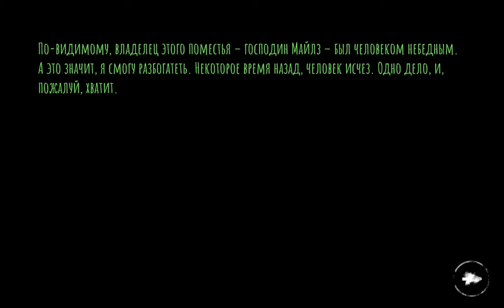Eyes the horror game | Gameplay | Krasue easy mode part #1